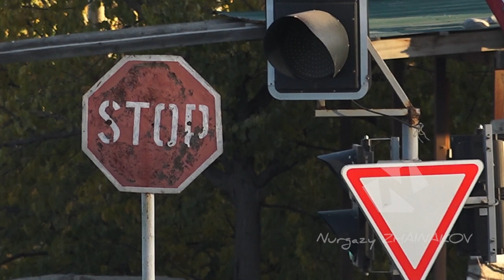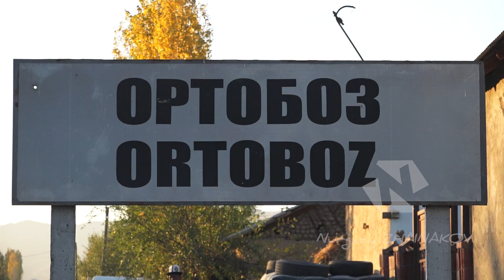Чек арадагы чырлуу "төрт көчө".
Баткен-Исфана жолунун 275 метр участогу тажик тараптан ижарага алынгандан кийин кошуналар имарат кура баштаган.  Бүгүнкү күндө чек ара чырлары катталса эле Баткен районунун айрым айылдары, Лейлек району жана Сүлүктү шаары толугу менен анклавда калууда.